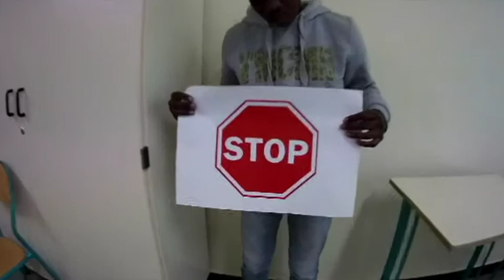Stop au Harcèlement